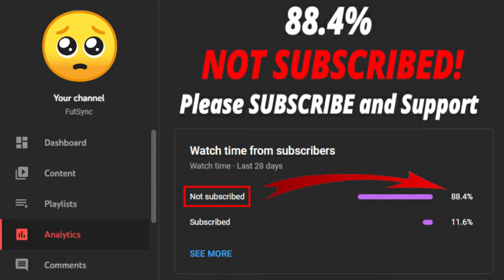11x Bundesliga 80+ x3 Player Picks! 🔥 TOTS 🔥| FIFA 22 ULTIMATE TEAM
Welcome back to another FIFA 22 video. This is Bundesliga 80+ x3 Player Picks SBC video.